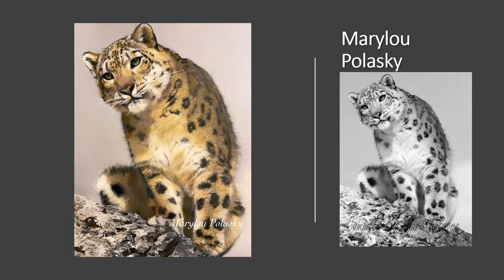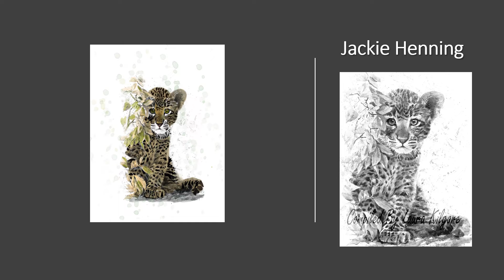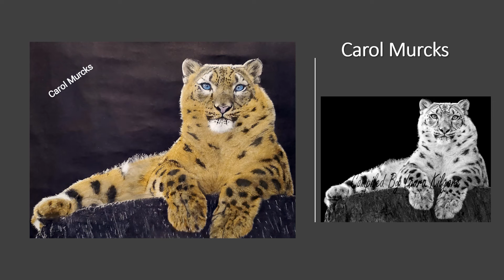Leopards Big Cat Series Book 2 Adult Greyscale Coloring Book Flip Thru Video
Leopards Big Cat Series Book 2 is an Adult Greyscale Coloring Book Compiled by Laura Kilgore 48 grayscale coloring pages of beautiful pictures of greyscale images.  There are images of leopards.  A mixture of different species of leopards, baby leopards, and much more.  These pictures are set in different backgrounds and portraits.  There are watercolor images, greyscale photo images and painted portraits.  If you like to color fur, big cats or lions, then this is the book for you.

Available in Paperback on Amazon

Leopards Big Cat Series Book 2 Full Book with Color guide PDF digital download is available on my site.

Sampler Pack and Full Book is available on my Etsy Shop PDF digital download

This book was a fun activity that we had on my Facebook group.  Members won spots on the Front Cover and Back Cover.  I also used all their photos for the Coloring Guide in my PDF Digital Download Books.